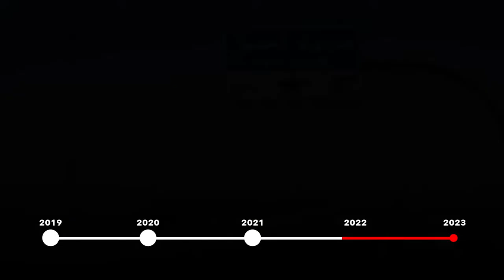Jubail Island Construction Progress May 2022